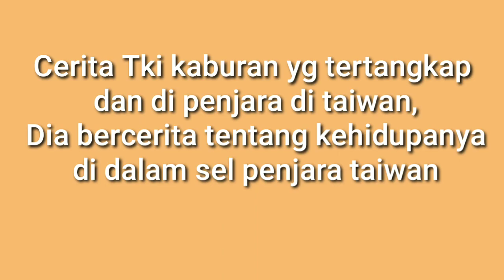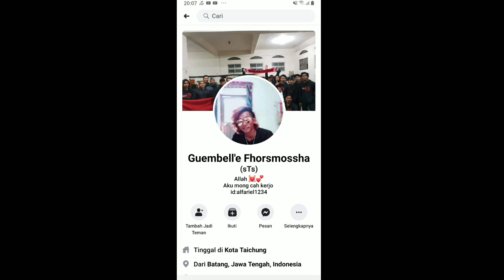CERITA KEHIDUPAN TKI KABURAN DI DALAM SEL PENJARA || Tki Taiwan kaburan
cerita miris yg di alami eks mantan tki kaburan ,
yg di penjara di taiwan,
 dia tak bawa uang speserpun,
Cuma satu celana dalam untuk di pakai selama dia di dalam penjara ,,